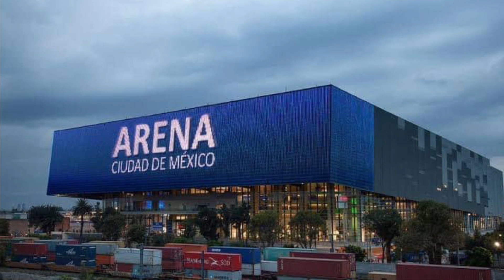MEGA Ciudades Del Futuro! América Latina